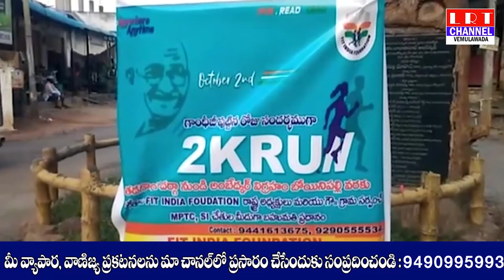గాంధీ జయంతి పురస్కరించుకొని ఫిట్ఇండియా ఫౌండేషన్ ఆధ్వర్యంలో బోయినిపల్లిలో 2k రన్ నిర్వహించారు|LRTNEWS